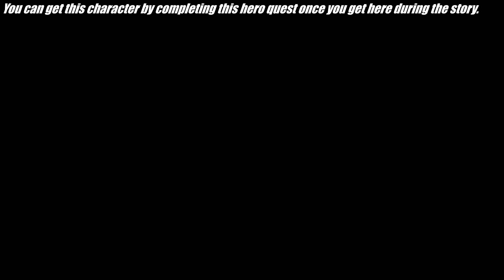Xenoblade Chronicles 3 - How To Get Strategos Class / Isurd Hero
A Video On How To Get Strategos Class / Isurd Hero In Xenoblade Chronicles 3.